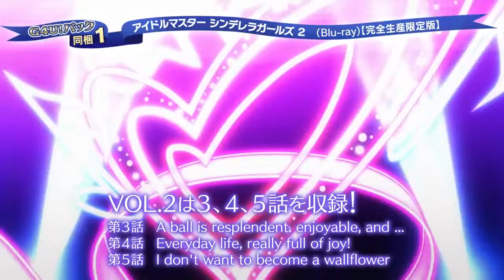偶像大師 灰姑娘女孩 為你寫真！第 2 集（PS3）JP